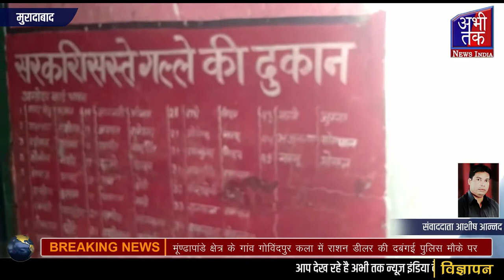मूंण्ढापांडे क्षेत्र के गांव गोविंदपुर कला में राशन डीलर की दबंगई पुलिस मौके पर Abhi Tak News